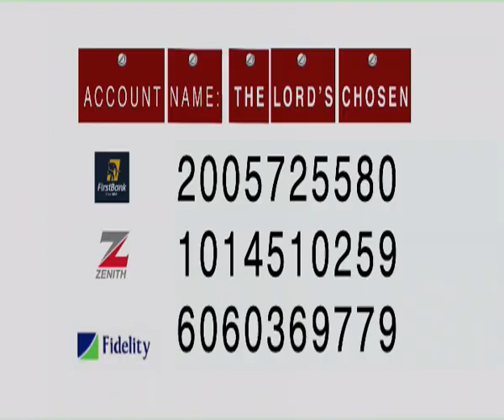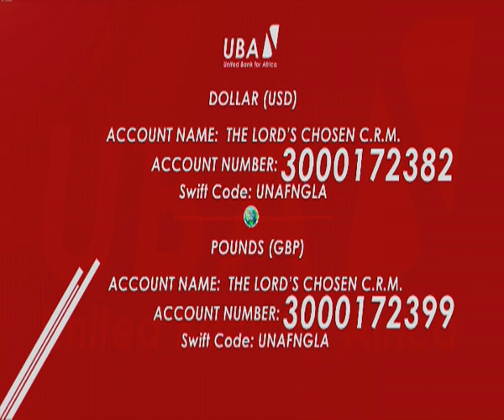FINAL DELIVERANCE PRAYERS THURSDAY SERVICE - ACTION MASTER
Watch, pray and be delivered.